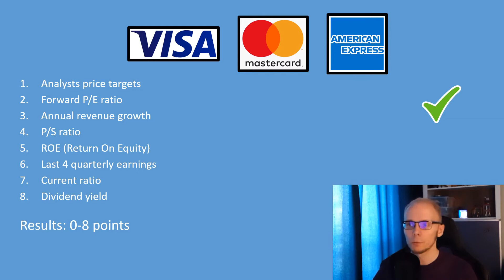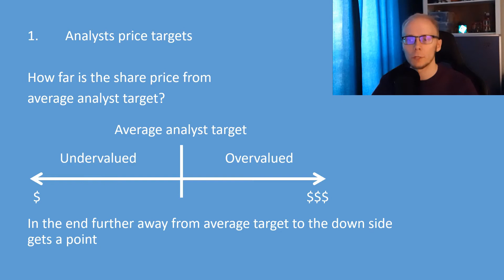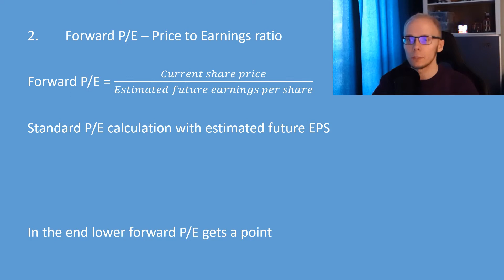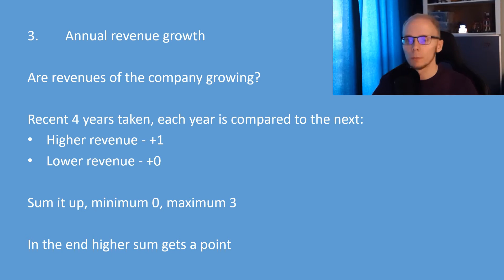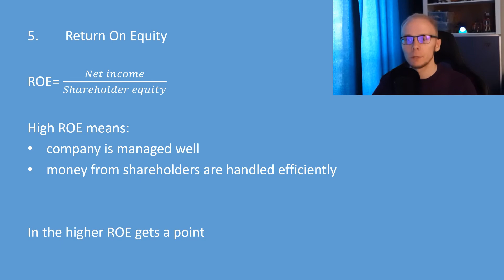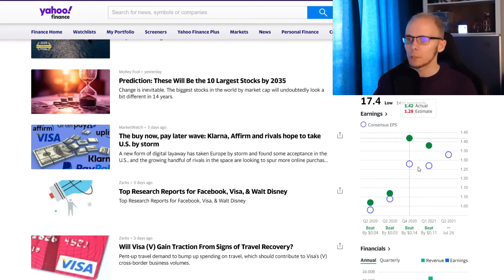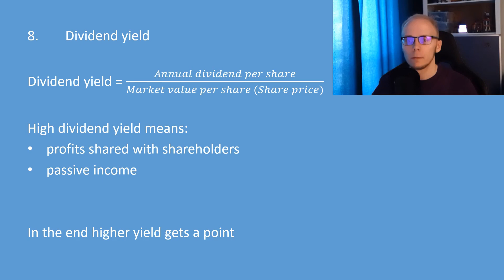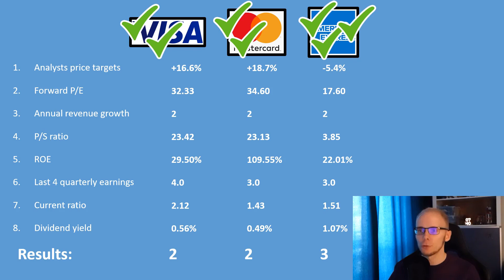Visa vs Mastercard vs American Express stock analysis | Best finance stock | Financials V MA AXP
📌 In this video I have analysed and compared 3 large financial services companies: Visa (V) vs. Mastercard (MA) vs. American Express (AXP). Comparison was done under various fundamental factors: share price targets of analysts, forward P/E ratio (price-to-earnings), annual revenue growth, P/S ratio (price-to-sales), ROE (return on equity), quarterly earnings results, current ratio, dividend yield. Check it out to see the results of the comparison and find out which company did the best.

📼 Video contents:
Introduction
1. Analysts price targets
2. Forward P/E ratio
3. Annual revenue growth
4. P/S ratio
5. ROE
6. EPS
7. Current ratio
8. Dividend yield
Results
Outro and video suggestions